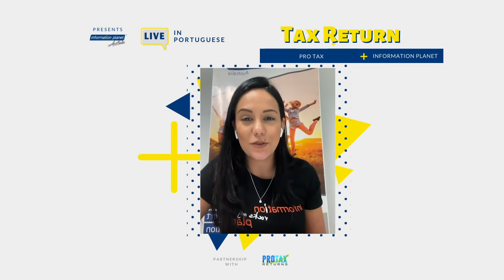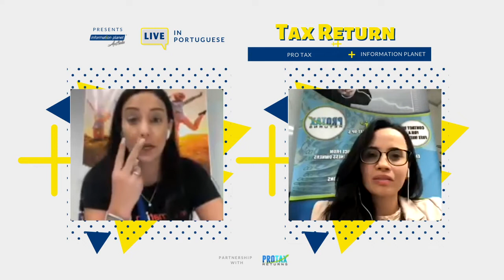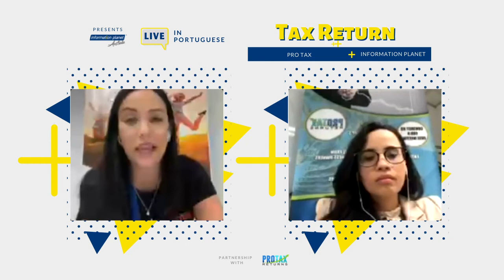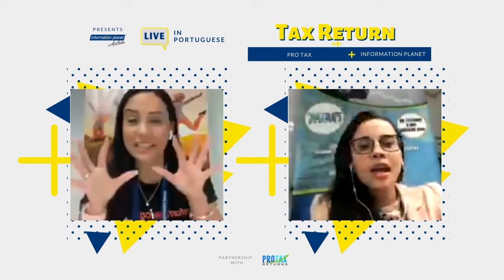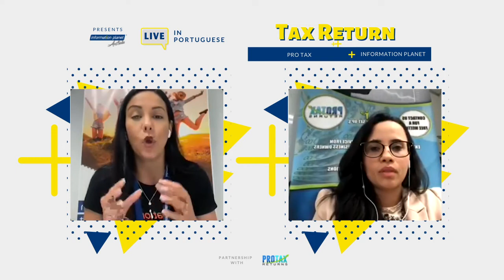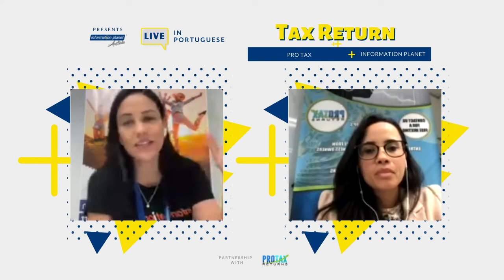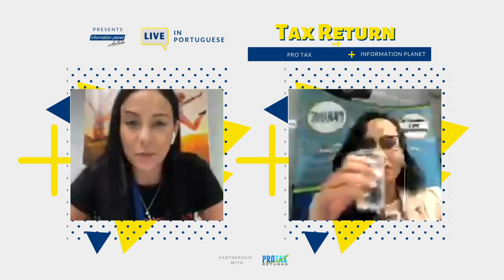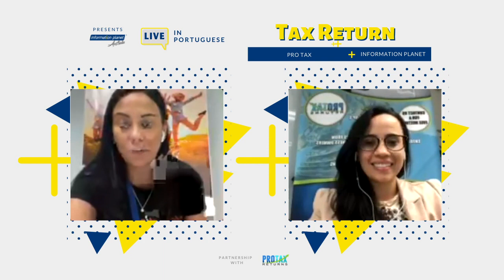Tax Return (in Portuguese) with PROTAX - Information Planet Australia